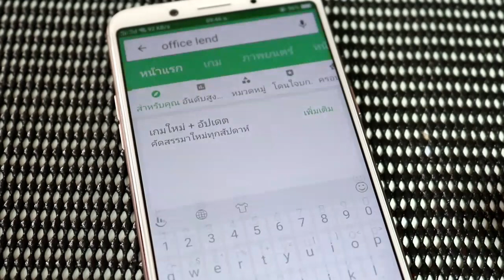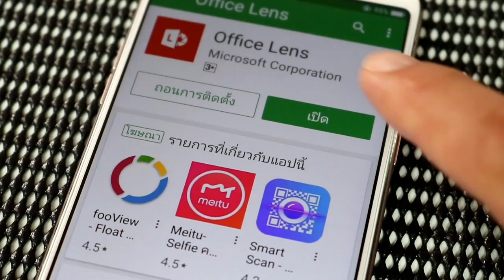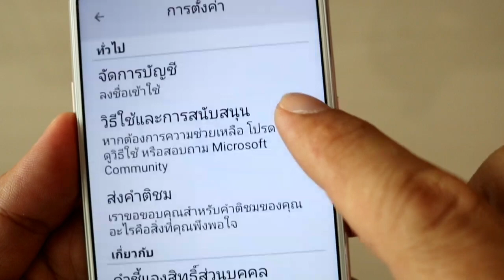Office Lens ถ่ายรูปเฉียงๆแต่ได้ภาพตรงๆ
แอพพลิเคชั่นมือถือที่ นักศึกษา พนักงานออฟฟิส ต้องมี เพราะทำให้รูปถ่ายเอียงๆ เฉียงๆ กลายเป็นรูปภาพถ่ายตรงๆได้อย่างง่ายดาย